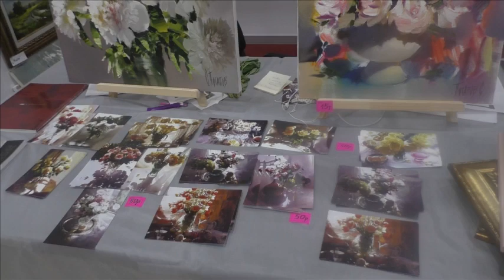Арт Ростов 2019 ДонЭкспоцентр Сергей Потапов г Санкт-Петербург Студия МарАнт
ДонЭкспоцентр  Сергей Потапов  г Санкт-Петербург